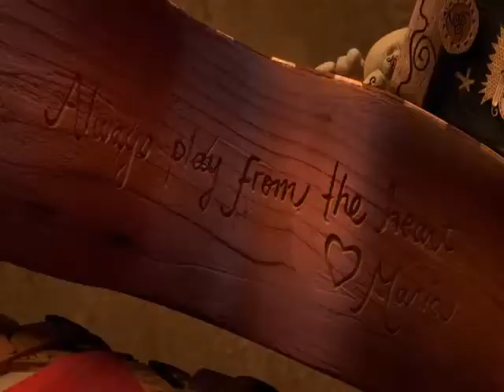"El libro de la vida" Perdóname toro